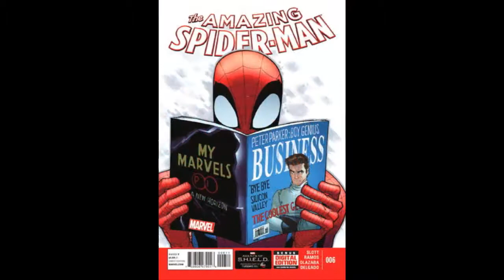The Amazing Spider-Man Vol. 3 + Renew Your Vows Cover Gallery (2014-2015)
A cover gallery of the short and (not so sweet) third volume of ASM. All set to the score of Spider-Man 3 by Christopher Young.

To make the video slightly longer, I decided to add the 5-issue Renew Your Vows miniseries which counts in the overall Legacy Numbering. So this video covers ASM issues #734-756.